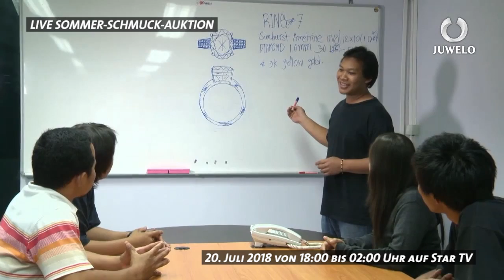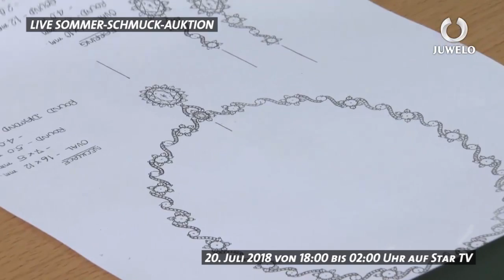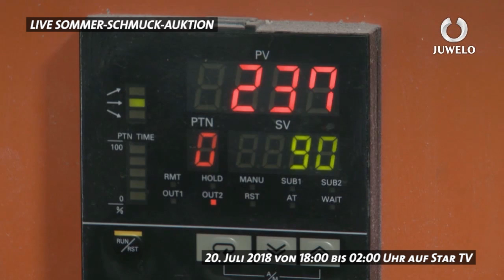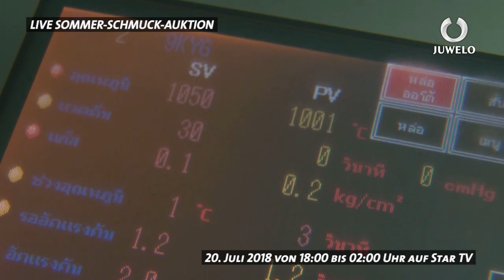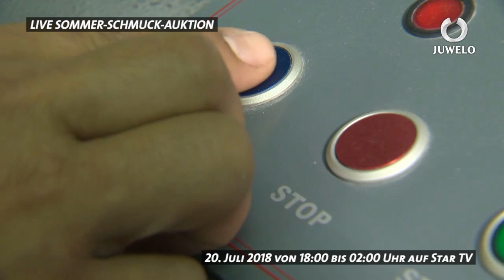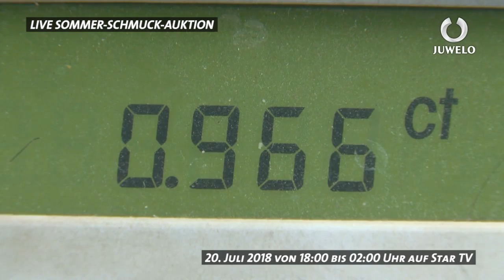JUWELO DOKU VOM PUREM GOLD ZUM SCHMUCKSTUECK MIT EDELSTEIN 10MIN SSA LIVE